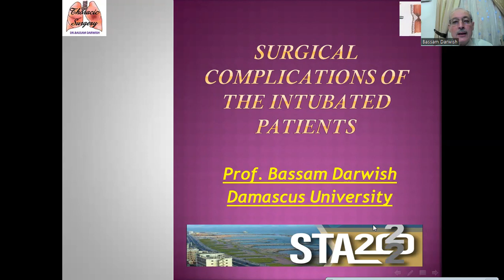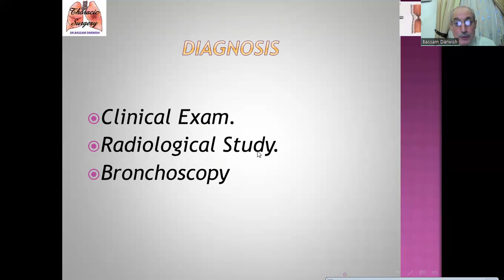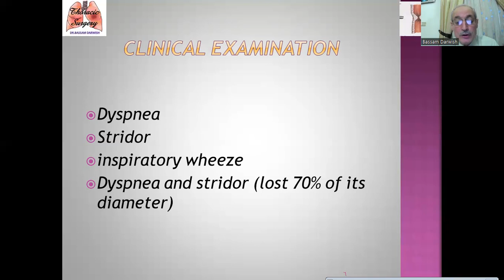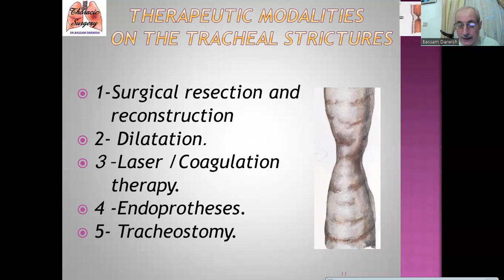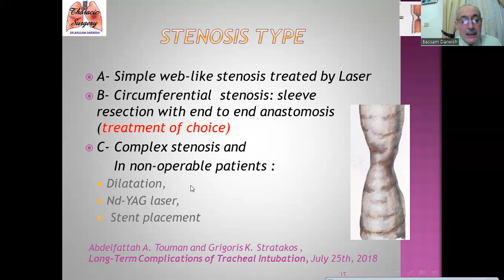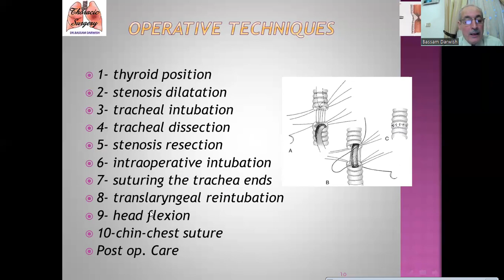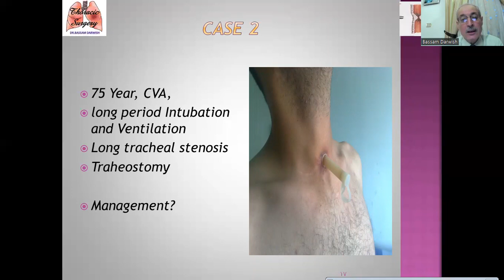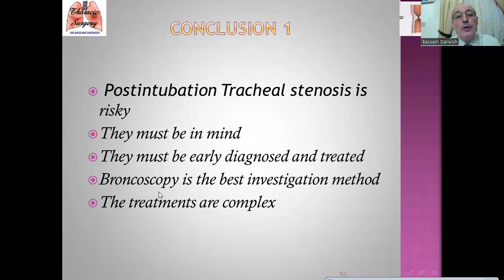Surgical Complications of the Intubated Patients(1st Lecture: Post intubation Tracheal Stenosis)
Surgical Complications of the Intubated Patients
 تناولت الاختلاطات الجراحية للمريض المنبب:1- تضيقات الرغامى بعد التنبيب و 2- تلين الرغامى و 3- الناسور الرغامي المريئي و 4- الناسور الرغامي الشرياني . سوف تتناول هذه المحاضرة الاختلاط الأول و هو تضيقات الرغامى بعد التنبيب . و سوف تتفرد المحاضرة الثانية للتكلم عن الاختلاطات الثلاثة الأخرى  .و سوف تتضمن محاضرة تضيقات الرغامى بعد التنبيب هذه , طرق تشخيص التضيق و طرق  العلاج و العوامل المؤثرة على قرار العلاج المناسب , كما تتضمن لمحة عن تقنية العلاج الجراحي لتصنيع الرغامى .